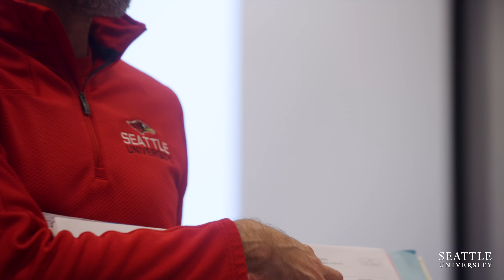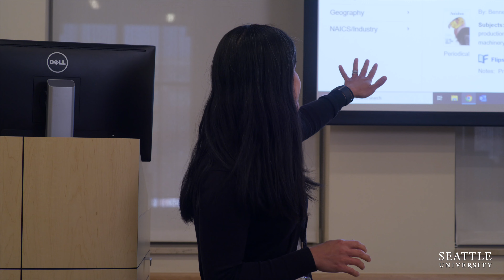Seattle University | 2024 Graduate Commencement Pre-Show: Main Opener video